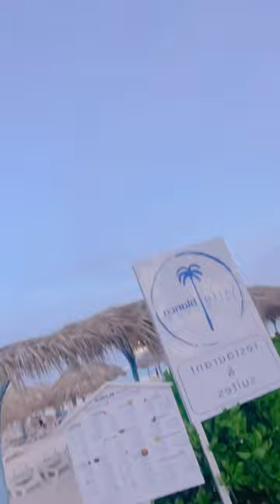The 3D human life is messy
Ah How messy and entangled are we humans in this 3D experience!

🐲 Personal Starseed Readings & Clearing Sessions available for you now! available for you now!

✨I identify as a lightworker (working for the highest good of all beings) and as multidimensional starseed, child of Gaia, and as member of the Pleiadian and Arcturian Forces of Light. My purpose is to assist Gaia and her children (us) ascend into the 5th dimension, as well as to empower all beings to step into their highest potential as divine, limitless and precious souls that they are. I identify most strongly with being a Blueprint Deliverer, Parallel Dimension whale being, and with my Pleiadian, & Arcturian roots stemming from my many incarnations there. I was born into the Lion's gate 0808 with Leo Sun, Taurus ASC, Gemini Moon, Mercury in Virgo, true node Pisces.
I have created all videos for you with the intention of the highest good for all viewers in a safe space of unconditional love and light, in presence of God Creator Being, the Archangels and my team of light: my beloved 4 Akashic Records Master Guides + 6 personal Spirit Guides led by Aslan the lion, as well as my Galactic Council of Light (12), my Pleiadian Council of Light (18) , the dragons of Maldek, my white winged Unicorn and many more.

Canva, Adobe Stock licenced images, as well as wikipedia and other public websites.